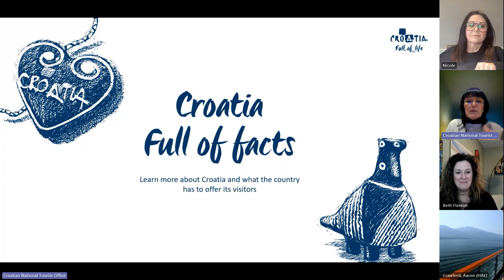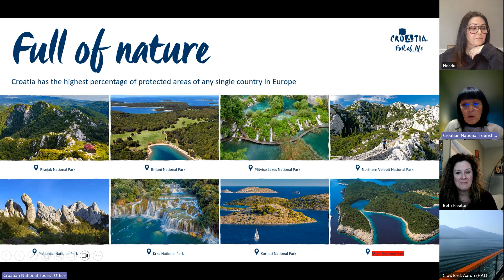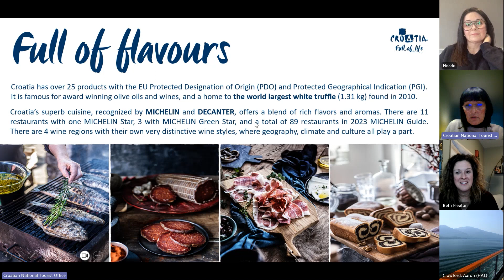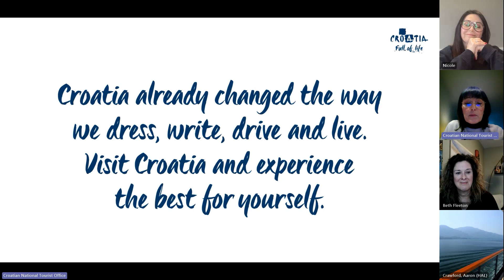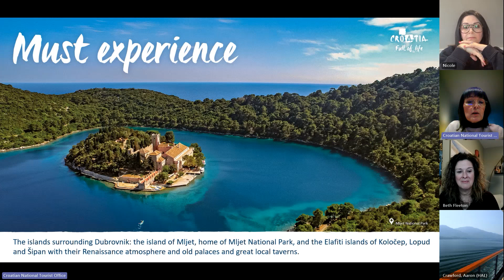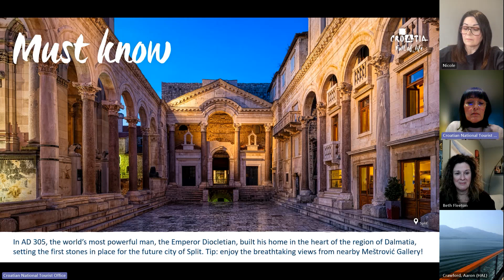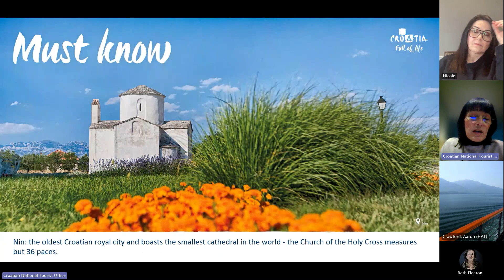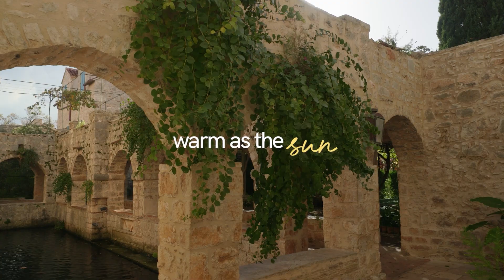Presentation with CAA Niagara featuring Croatia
Join us onboard Holland America Line’s Oosterdam for an 11-night Croatia Coast and Venetian cruise. Sail round trip from Athens. Visit the ports of Dubrovnik, Korcula, Zadar, and Hvar in Croatia, Trieste in Italy, and Kerkira (Corfu), Argostoli (Olympia), and Katakolon in Greece, as well as Sarande in Albania.